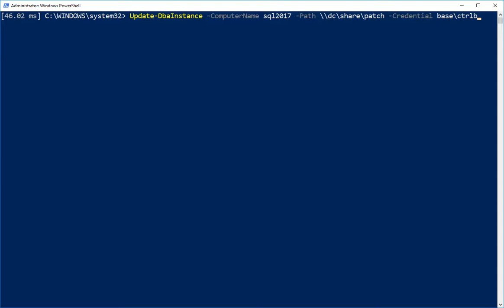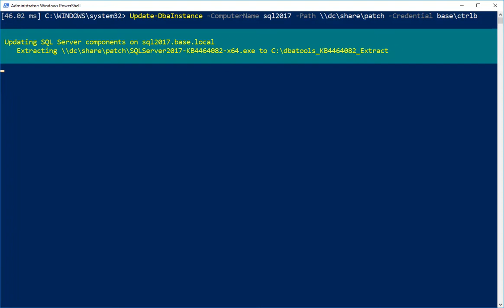Patch several SQL Servers at once using Update-DbaInstance by Kirill Kravtsov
Here is a sped-up update. Total installation time was 2 minutes, 20 seconds. More details coming soon to our blog. This is just for one server, but this command is multi-threaded and works for many!